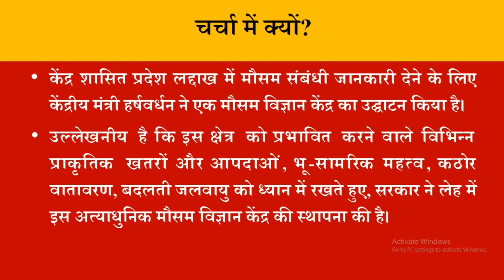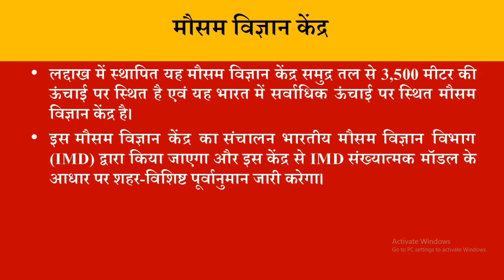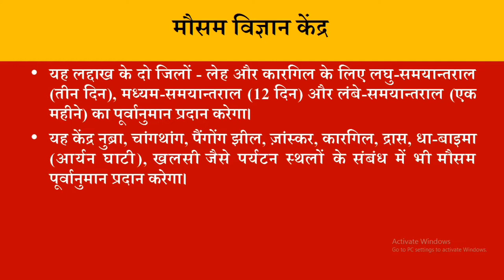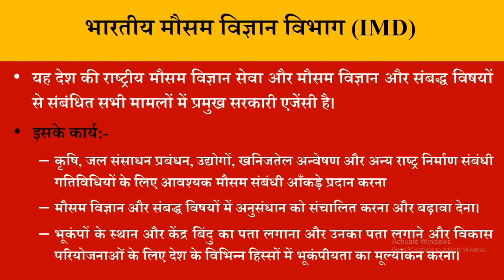Meteorological Center in Ladakh | लद्दाख में मौसम विज्ञान केंद्र - To The Point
यह लद्दाख के दो जिलों - लेह और कारगिल के लिए लघु-समयान्तराल (तीन दिन) मध्यम-समयान्तराल (12 दिन) और लंबे-समयान्तराल (एक महीने) का पूर्वानुमान प्रदान करेगा।

यह केंद्र नुब्रा चांगथांग पैंगोंग झील ज़ांस्कर कारगिल द्रास धा-बाइमा (आर्यन घाटी) खलसी जैसे पर्यटन स्थलों के संबंध में भी मौसम पूर्वानुमान प्रदान करेगा।

इसके अलावा कुछ अन्य महत्वपूर्ण सेवाएं जैसे राजमार्ग पूर्वानुमान पर्वतारोहण के लिए पूर्वानुमान ट्रेकिंग कृषि बाढ़ चेतावनी तेज हवाओं की जानकारी कम और उच्च तापमान आदि की सूचनाए भी प्राप्त की जा सकेगी।

Any Query
Meteorological Center in Ladakh
लद्दाख में मौसम विज्ञान केंद्र
Meteorological center in hindi
Meteorological center
मौसम विज्ञान केंद्र
भारतीय मौसम विज्ञान विभाग
Indian Meteorological Department
imd
imd in hindi
imd kya hai
history of imd
History of Indian Meteorological Department
imd ke kary
functions of imd
functions of imd in hindi
current affairs